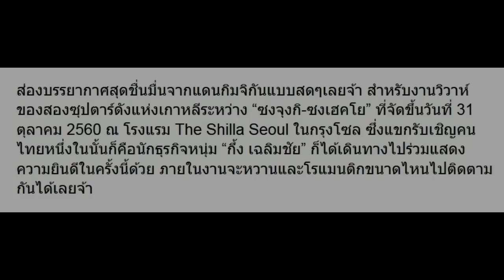กึ้ง เฉลิมชัย ร่วมงานแต่ง ซงจุงกิ-ซงเฮคโย ที่เกาหลี!